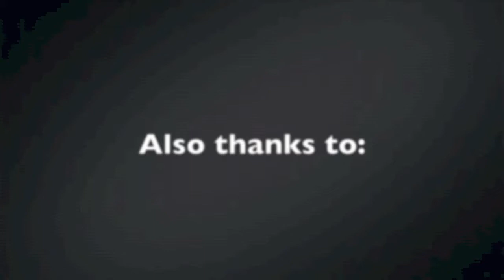the Single Entendre Ep 002 "Adventure at Memorial City"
Follow Kai on his adventure through Memorial City Mall!